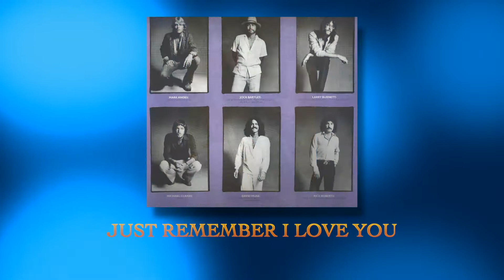Rick Roberts promo reel Marc Blake Domremy Talent